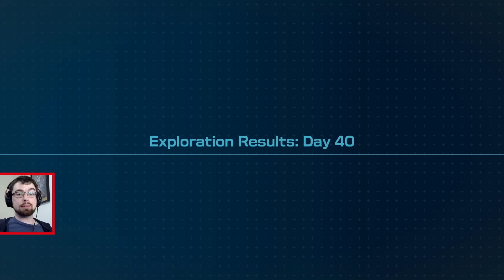Battle of the Century | Pikmin 4 (49)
We finally confront the true villain of Pikmin!

Tune in daily for new Nintendo content!